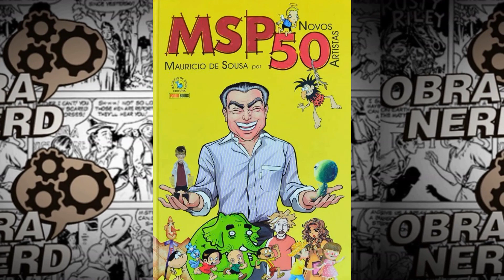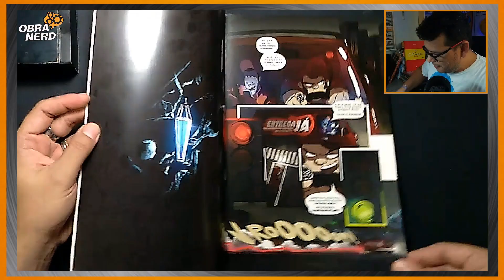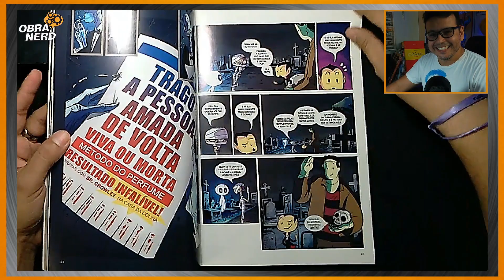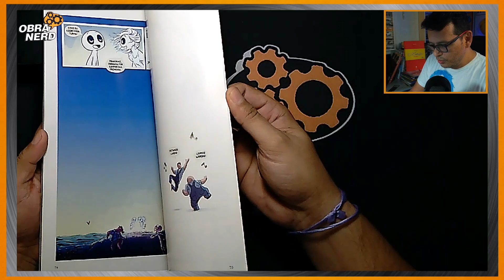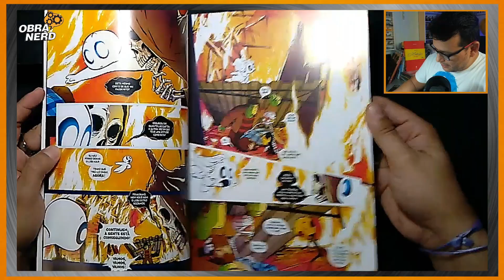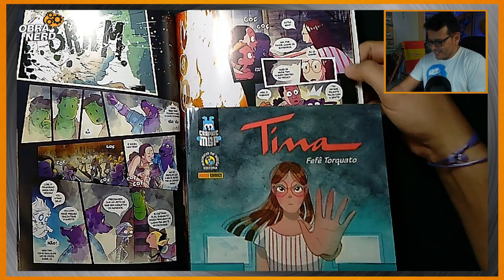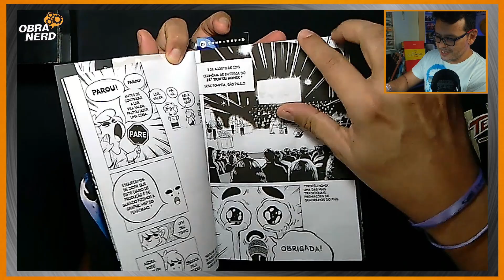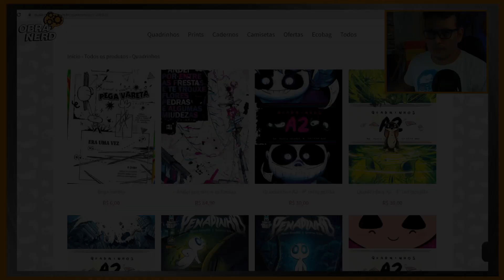A ORIGEM DO PENADINHO E AS GRAPHICS MSP PENADINHO: VIDA + LAR | Obra Nerd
Resenha de 2 graphics MPS: Penadinho VIDA e Penadinho LAR de Paulo Crumbim e Cristina Eiko publicados pela @PaniniBrasilOficial . Compre os gibis pelo link na Amazon
***     Copyright      ***
Autorizamos a distribuição e divulgação de nossos vídeos em mídias digitais, com os devidos créditos (com link para o canal).
curta também nosso canal sobre CONAN O BÁRBARO!
Staff O.N.:
- Apresentação: Potter
- Roteiro: Estagiário
- Edição: Estagiário
- Legendas/tradução: Estagiário
- Iluminação: Estagiário
- Host da transmissão: Estagiário
- Efeitos visuais e práticos: Estagiário
- Fotografia: Estagiário
- Edição sonora: Estagiário
- Coregrafia: Estagiário
- Alegoria e adereços: Estagiário
- Figurino: Estagiário
- Trilha Sonora: Estagiário
- O cara da água: Estagiário
- Apanhador de açaí: Estagiário
- O branqueador do açaí: Estagiário
- O batedor do açaí: Estagiário
- O cara que vai tomar o açaí: Estagiário
- Figurino: Estagiário
- Trilha Sonora: Estagiário
- Estagiário: Potter
Não tá fazendo nada? VAI LER UM GIBI!